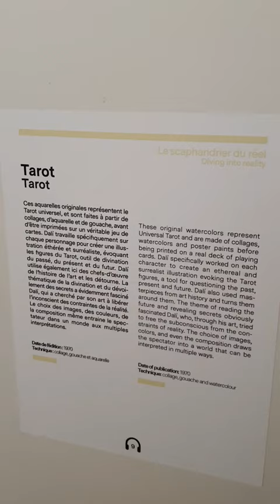Salvador Dali tarot in Paris museum (Dali Paris) 살바토르 달리 몽마르트 달리뮤지엄